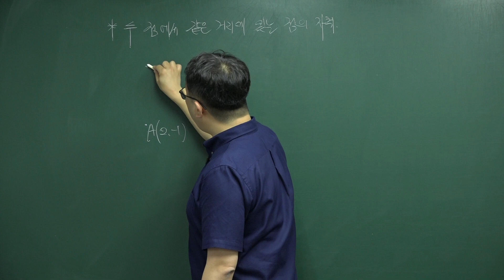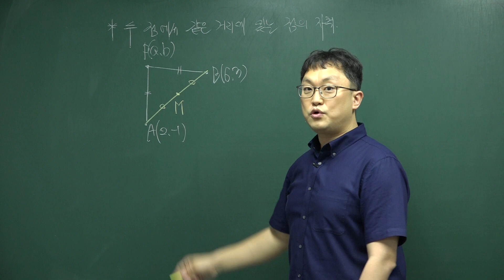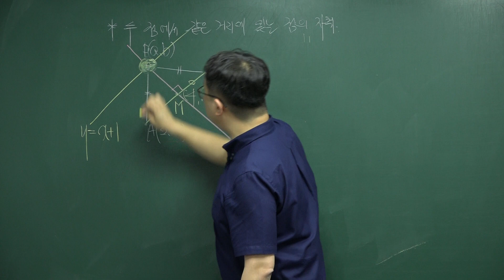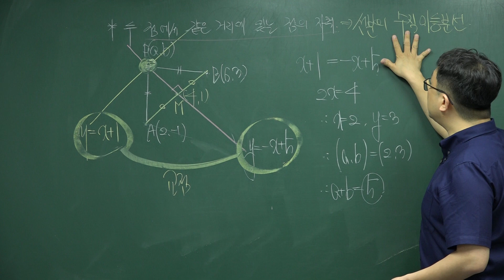2019년 상계고(노원구) 1학년 1학기 기말고사 수학 4번 풀이 (2)